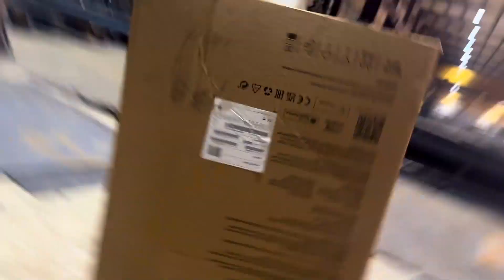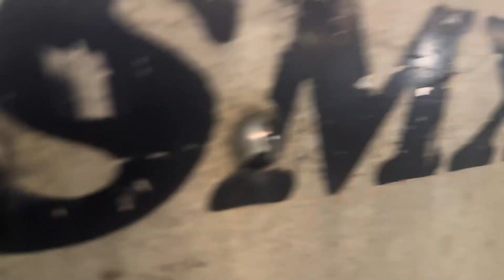A DAY IN LIFE WITH A FLATBED TRUCKER 2024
Frankie showcases how to load, and handle oversized loads in this video. If you are thinking about flat bedding pay close attention to the safety!